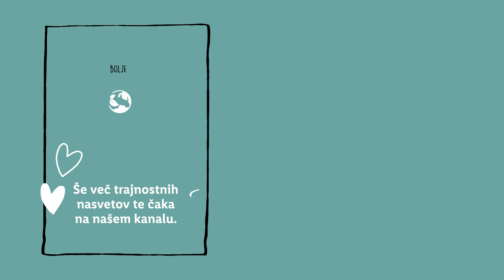Bolje za okolje s Sabino: Prazniki brez poka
Kakšen trik zna tvoj kuža? 🐕 Sedi, lezi, tačko daj - kar vsi tri. 🥰 Sabina ti bo pokazala kaj vse je naučila svojega kužka in kako med prazniki paziti na glasne zvočne efekte. 🔉

00:00 Uvod
00:33 Učenje trikov
00:53 Kako skrbeti za živali v času praznikov
01:35 Zanimivost
01:49 Odpoklic nosek nosek
02:13 Koraki za tačke
02:38 Triki
03:09 Zaključek
03:40 End screen